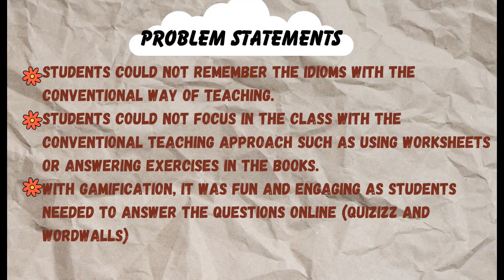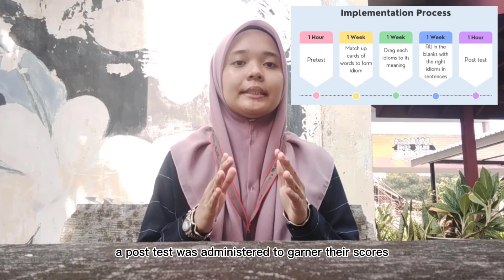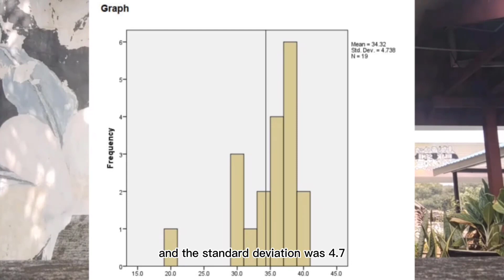THE IMPACT OF GAMIFIED VOCABULARY LEARNING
Vocabulary knowledge plays a pivotal role in language learning, because it serves as the foundation of reading, writing and communication in any language. Therefore, special attention should be given to how vocabulary could be most effectively learnt. The present study is, thus, to investigate the role of gamified vocabulary in assisting the students to memorize the words and meanings. 40 idioms were selected in this study, and they were converted into games using wordwall and quizizz websites instead of using physical notes and papers. There were various types of games created i.e. matching the idioms with the meanings and filling in the blanks with appropriate idioms. Students were also given context in sentences for them to guess the right idioms. Before the intervention, pre-test was administered  and after one month of intervention, post-test was conducted to collect the scores. Descriptive statistics were used to analyze the data, including means, standard deviations, and frequency distributions. The results indicated that the gamified vocabulary learning intervention was effective in improving vocabulary knowledge. Participants showed significant improvement in their vocabulary knowledge from the pre-test to the post-test. The findings suggest that gamified vocabulary learning can be an effective and engaging way to enhance vocabulary knowledge. The use of game-like features and rewards in the class may have motivated participants to engage more with the learning materials, leading to better learning outcomes. The study provides empirical evidence that incorporating gamification into language learning and teaching can have positive effects on vocabulary acquisition. The study highlights the potential benefits of using gamification in language learning and teaching and provides a foundation for future research exploring the effectiveness of gamification in other areas of language learning.